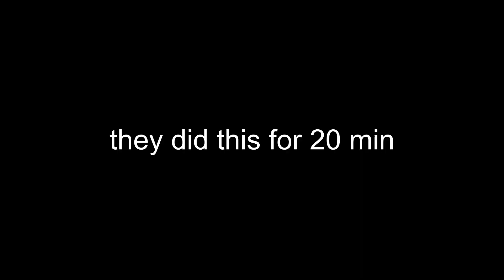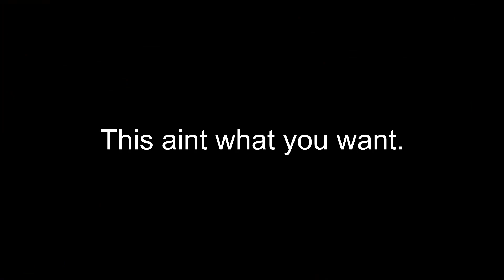TRY NOT TO GET LIT ( G MOD ) 18+ in the hood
The shadow over route 80